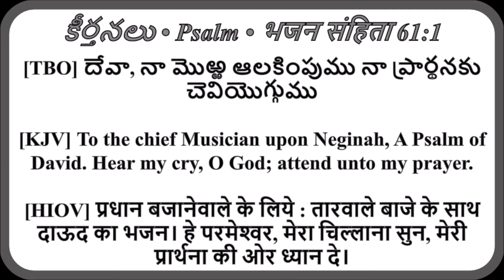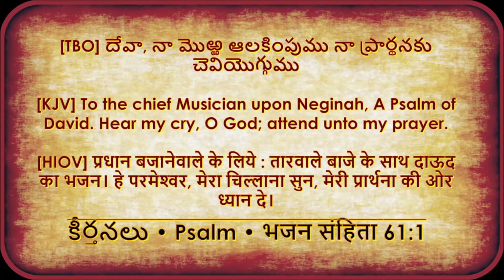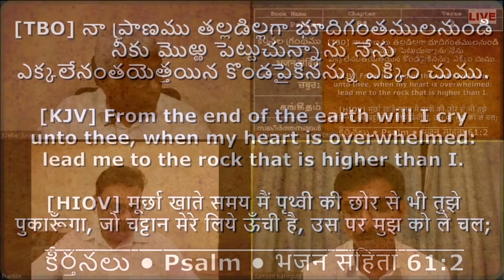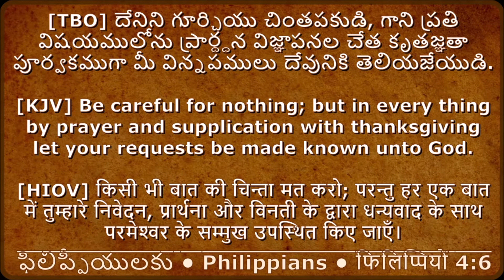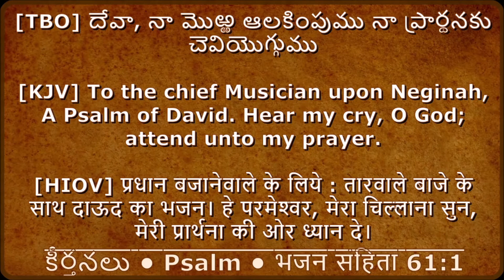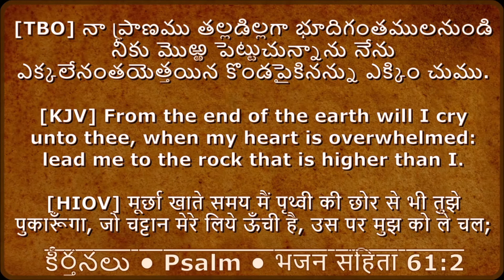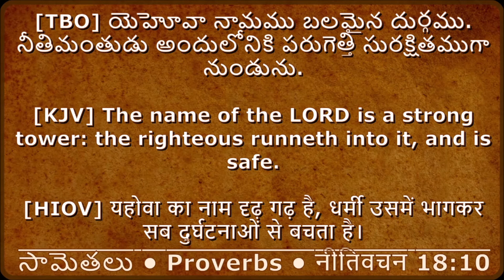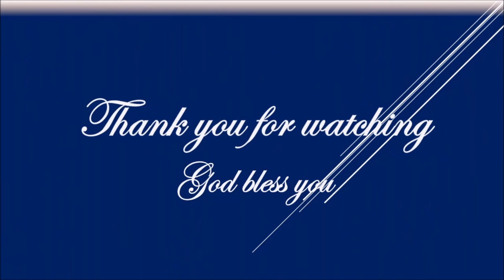Church Prayer || Hebron Assembly || Abu Dhabi ||08.06.2021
This message delivered  at Hebron Assembly, Abu Dhabi - A branch of indigenous church planted by  Bro. Bakht Singh - We are gathering for Worship on every Friday at Evangelical Church Center, Abu Dhabi.